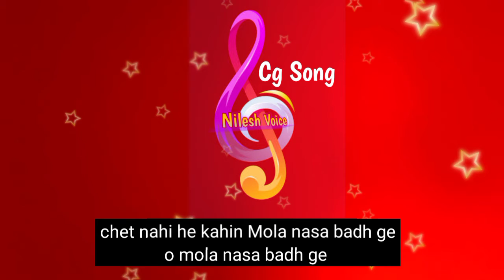Neebu Chat Le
editing - Nilesh Patle

Desclamair -
                        Video is use for educational purposes only copyright desclamair under section 107 of the copyright acts 1976 allowance is made for " fair use " for purpose sach as criticism comments, news reporting, teaching, scholarship and research fair use is a use permitted by copyright statute that might otherwise be infringing, non-profit, educational or personal use tips the balance in favor of fair use.